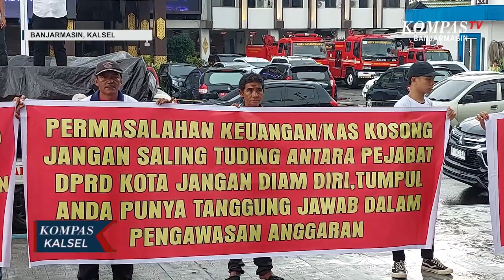Unjuk Rasa Tuntut Pembayaran Proyek